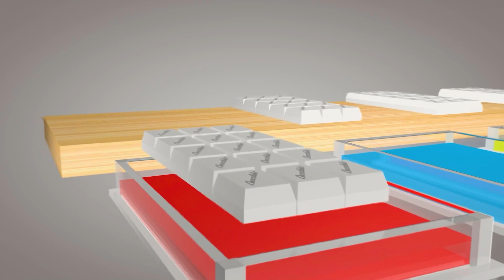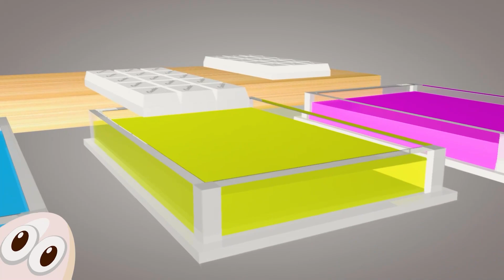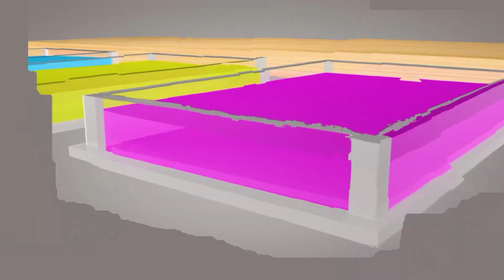Colorful Pacman Animation - Kids Color Learning animation, kid's song | Vatadot Animation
About Animation
Computer animation is a type of three-dimensional animation created using three-dimensional computer graphics ("CGI-graphics"). Although computers have been widely used in animation since the 1980s, the term "computer animation" now refers specifically to 3D CGI animation, while other terms are used for 2D hand-drawn animation using a computer.
Computer animation in the modern world
Nowadays, computer animation is widely used in the film industry, as well as in animation studios. With the help of it, computer artists bring fantastic characters to life, create incredible worlds.